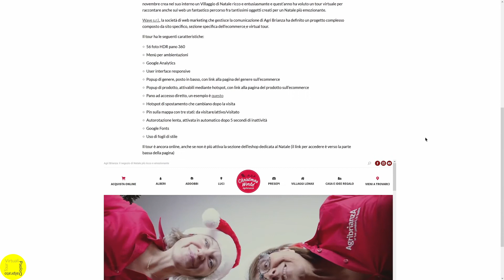PORTALI WEB CON I TOUR VIRTUALI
Un tour virtuale è fatto per essere inserito in un sito, i miei tour sono pensati per potere anche dialogare con il sito ospitante. Con questa demo ho esaltato questo concetto ed ho cercato di costruire un tour virtuale come struttura portante di un sito, considerando un ambiente virtuale come l'equivalente di una pagina web di un blog in cui ogni post può essere un articolo oppure un link ad un'altra pagina del sito.
In questa demo ho ripreso la parte del mio sito dedicata ai tour virtuali ed è suddivisa in 4 ambienti, uno per ogni macro argomento. Ogni stanza ha un video introduttivo ed alcune porte. Sono passaggi verso altre stanze virtuali oppure verso pagine del mio sito in cui parlo di qualcosa di specifico, un lavoro fatto ( nella stanza dedicata al mio portfolio), di tecniche che ho sviluppato (nella stanza dedicata alle funzioni) oppure di progetti di uso alternativo della tecnica del tour virtuale (nella stanza dei progetti).
Considerazioni sulla facilità d'uso di questo metodo, non è immediato come può esserlo oggi la gestione di un sito in Wordpress ad esempio, ci voglio conoscenze e software e questo rende complesso fare continui aggiornamenti, mentre funziona per le pagine che non necessitano di frequenti cambiamenti. Credo funzioni il bilanciamento fra pagine costruite con questa tecnica e quelle standard, usando le seconde per le parti che richiedono continui aggiornamenti.